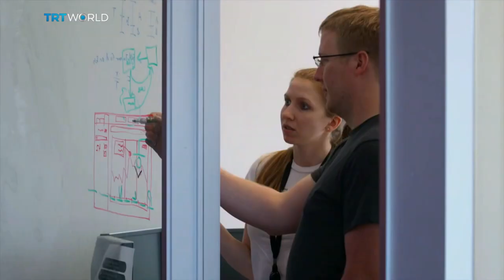When Big Tech Targets Healthcare | Storyteller | Trailer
Google, Apple, Facebook, Amazon have already started replacing national health structures by mining their users’ personal data. Through artificial intelligence and their boundless capacity for innovation, they have inserted themselves into a failing healthcare sector, which they see as just the ultimate market to conquer.